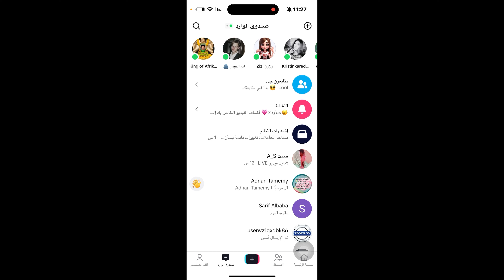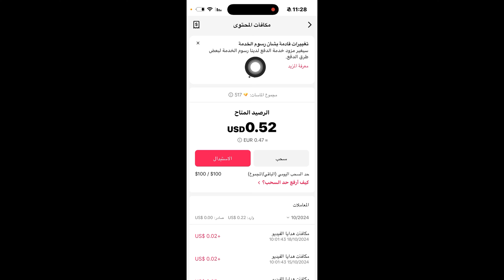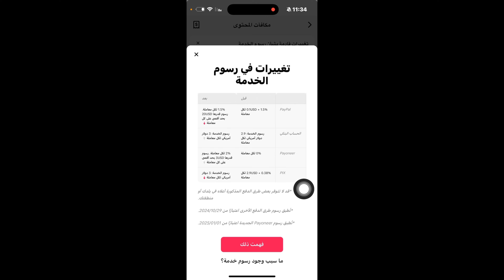سحب الارباح وزيادة رسوم الخدمة في تيك توك 2024